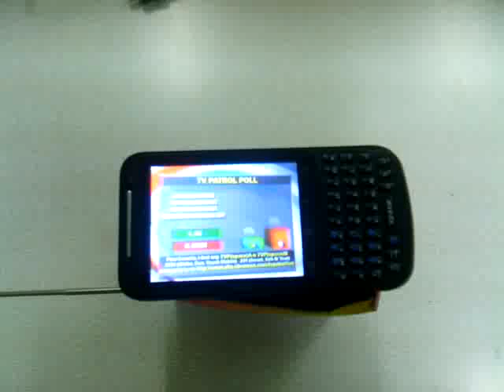HERO H200 bought from FAstcardtech showing LOCAL TV analog